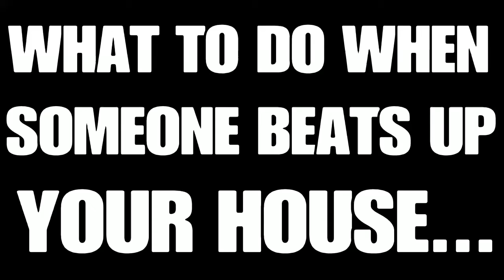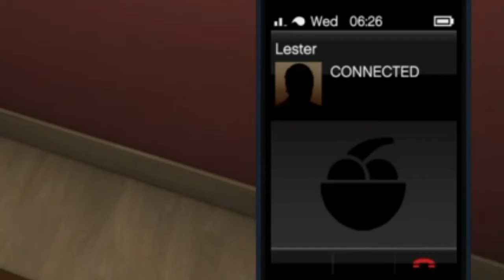How to get back at a butthole